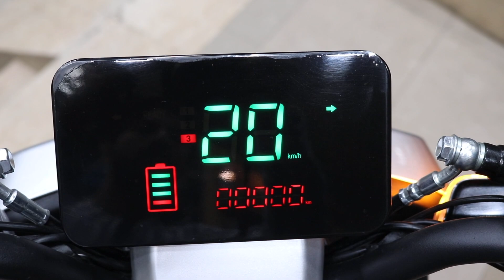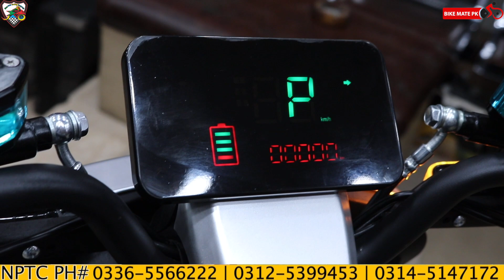DESIRE EZI GO ELECTRIC BIKE | تمام پٹرول بائیکس کی چھٹی کر دی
DESIRE EV EZI GO ELECTRIC SCOOTY BY @New Pak Trading Company ​

For online order
Call/Sms/WhatsApp